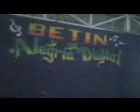betinn y su alegria dijital